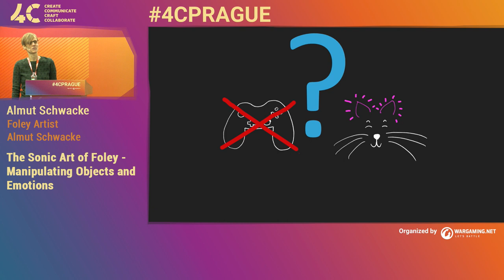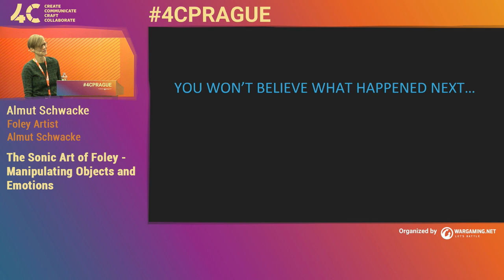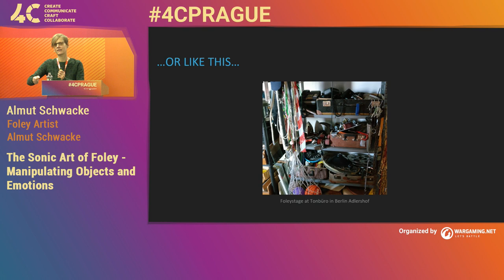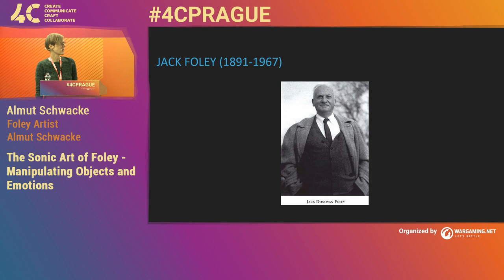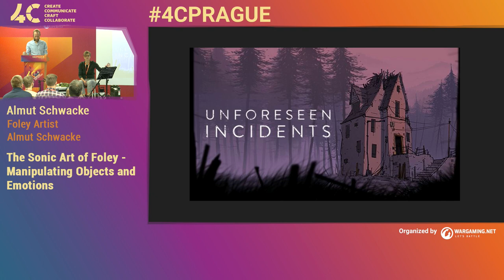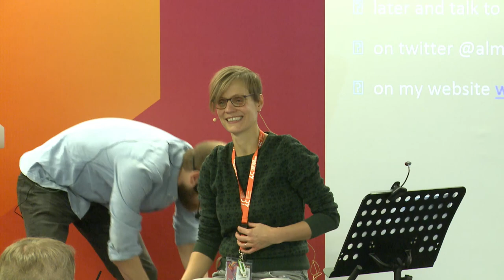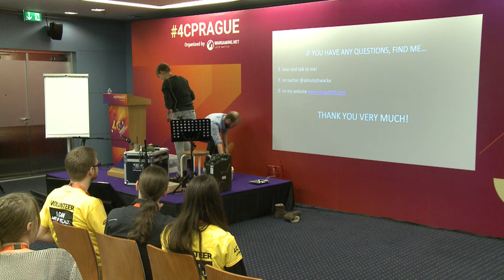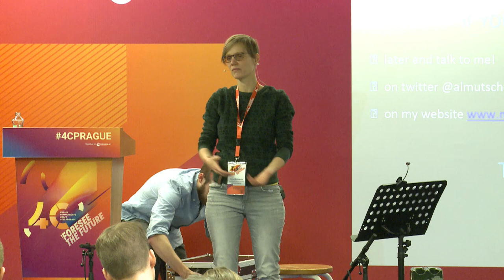The sonic art of Foley - manipulating objects and emotions / Almut Schwacke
You only care a little bit about sound? WHAT? Let me kindle your audio enthusiasm by taking you on a journey through easily the most playful and fun occupation in audio – Foley, the incredibly fascinating craft of bringing stories to life by manipulating everyday objects. I‘ll tell you all about it, show you my favourite objects and enchant you with a live Foley session. As a bonus I‘ll give you the tools to sharpen your ears in everyday life. And there‘s more to gain than just fun. The more understanding and affection we all find for the other departments the better our games will turn out. Having an idea about sound you‘ll be able to frame your audio needs properly and give more precise and helpful feedback to your audio team.